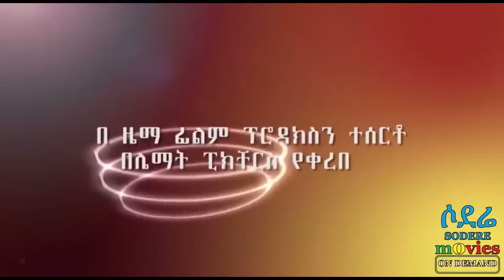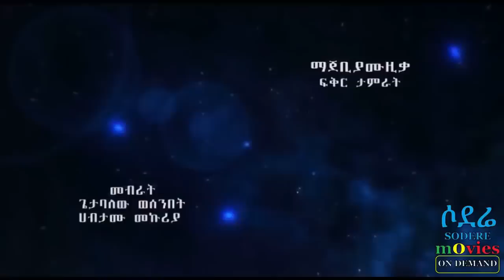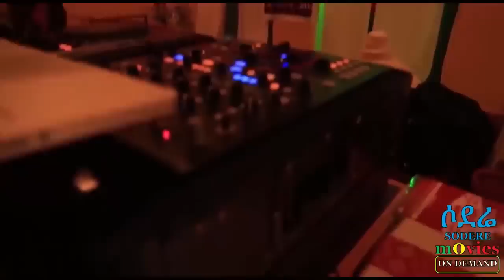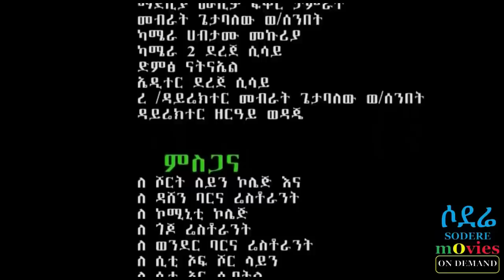Selam Tesfaye - YeLib QuanQua Ethiopian film 2018